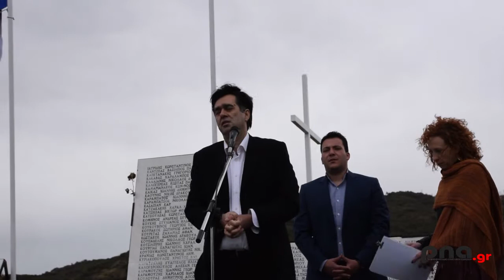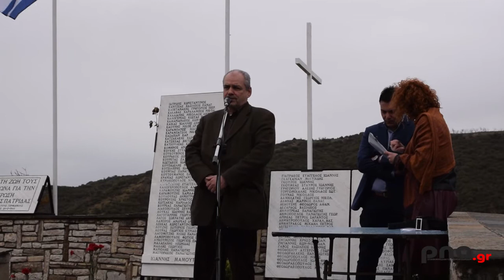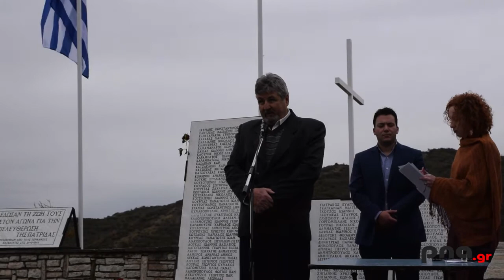Μνημόσυνο για τους 212 εκτελεσθέντες στις Βίγλες Μεγαλόπολης